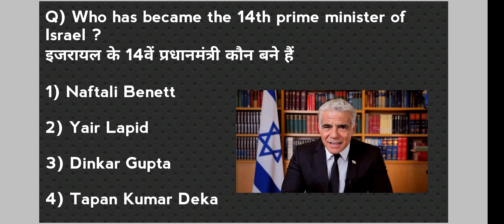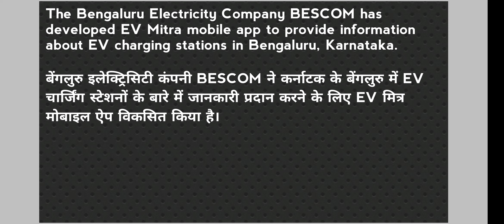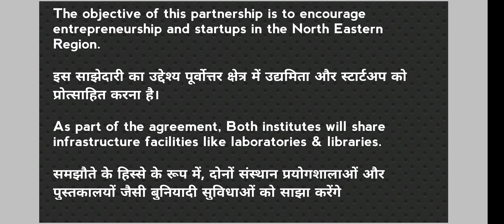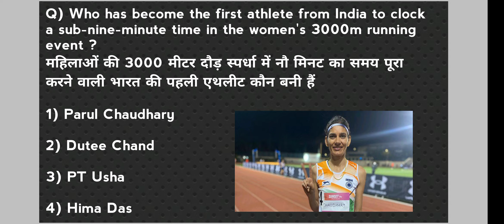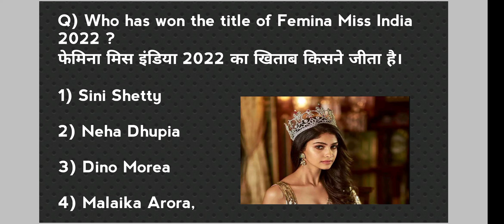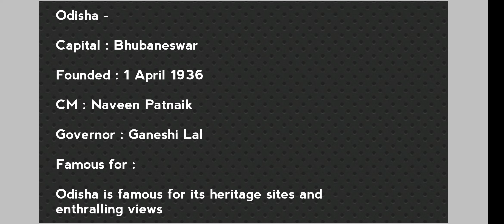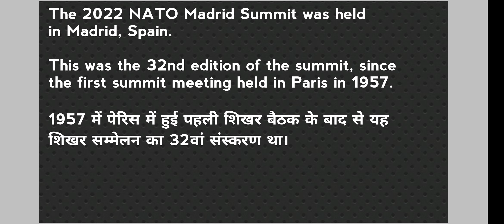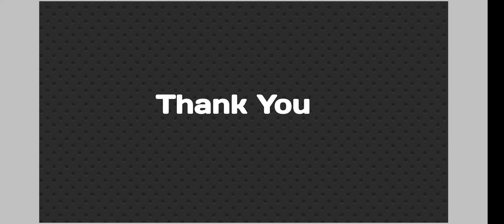5-6th July Current Affairs 2022 || SSC, JKPSC || Daily Dose ||JKSSB VLW(Village Level Worker)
5-6th July Current Affairs 2022 || SSC, JKPSC || Daily Dose ||JKSSB VLW(Village Level Worker) ||

My channel publishes videos that focus on Current Affairs.